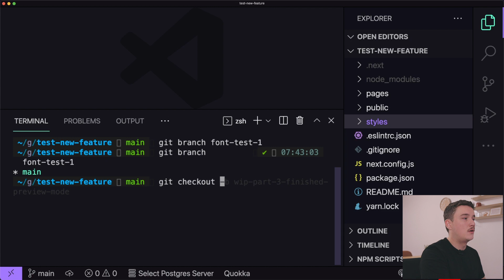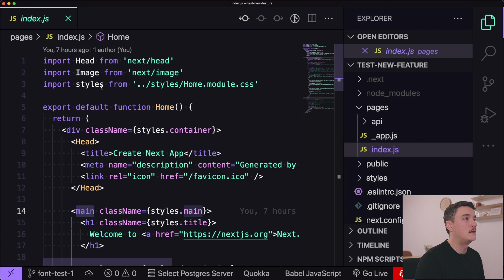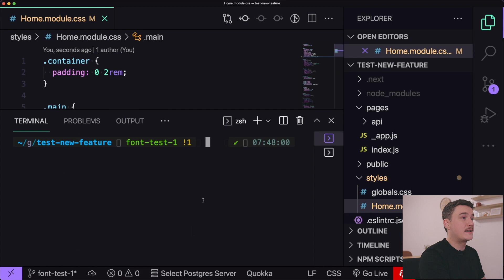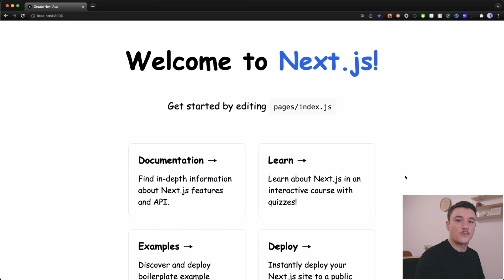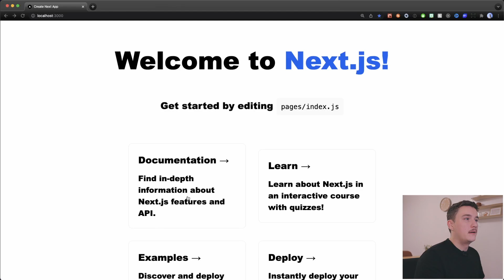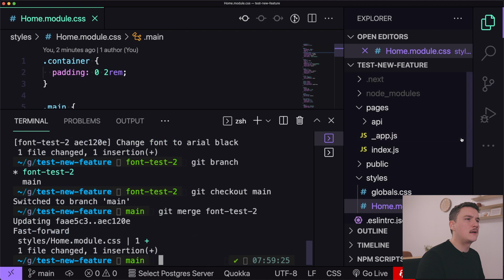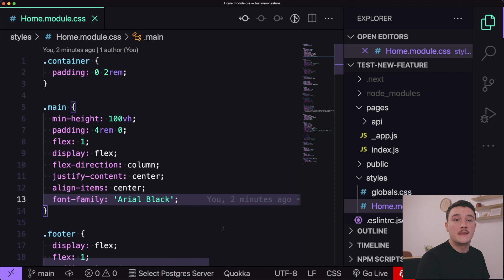Use this GIT trick to test new features fast & easily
As a software engineer we often need to test out different things (features, libraries, etc) or make a demo on an existing code. Using GIT in this kind of situations makes your life a lot easier. In this GIT tutorial video I show you how to use GIT branches to test out different features or make a demo from an existing code.